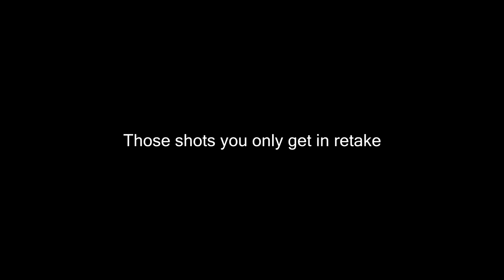1 wallbang is never enough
this is for grubby :D